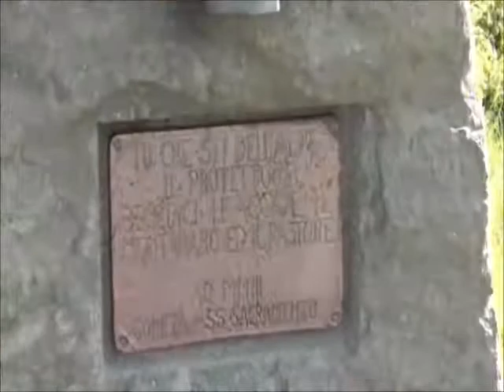Cristo dell'alpe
Pellegrinaggio al Cristo dell'alpe Fiumalbo